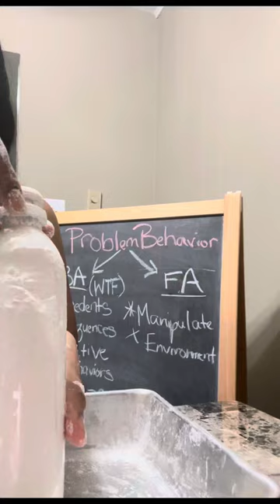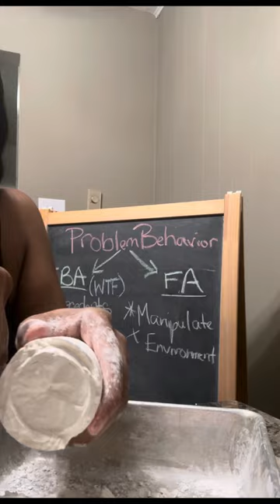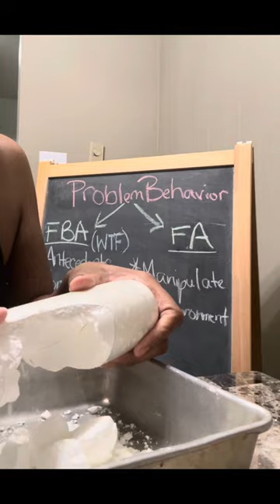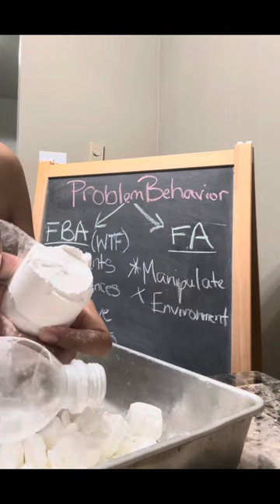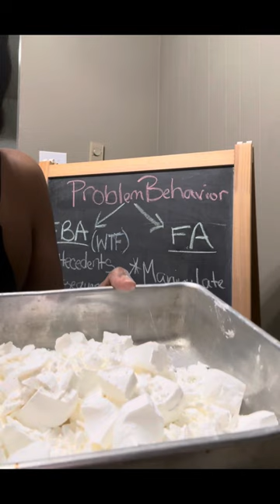🥰🩷VLOG: water bottle method…Gain scented and 365 Brand🥰💖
Excuse my chalkboard. I’m a behavior therapist and I host trainings for my staff using it. Wtf =what’s the function; therapist humor 🥰🥰